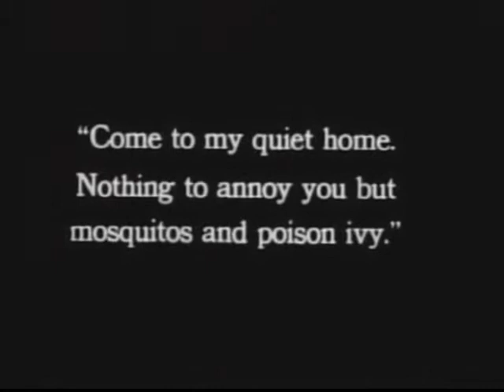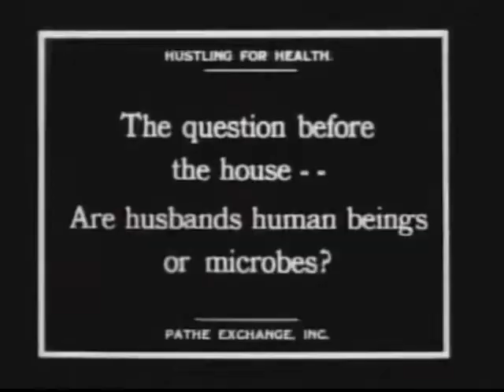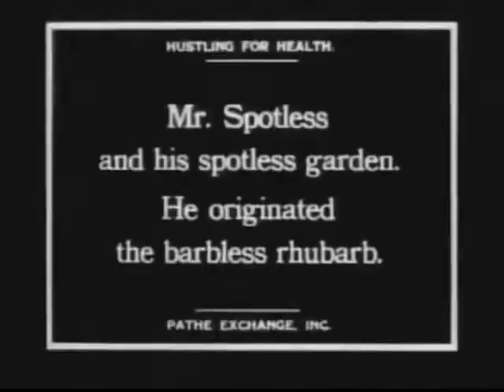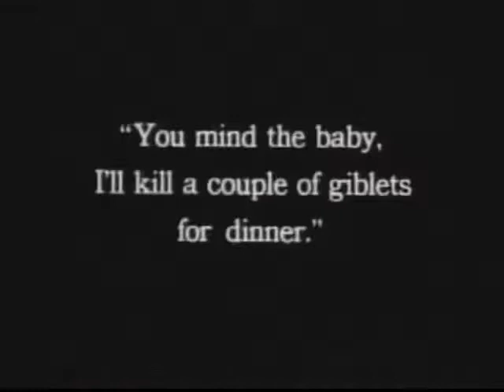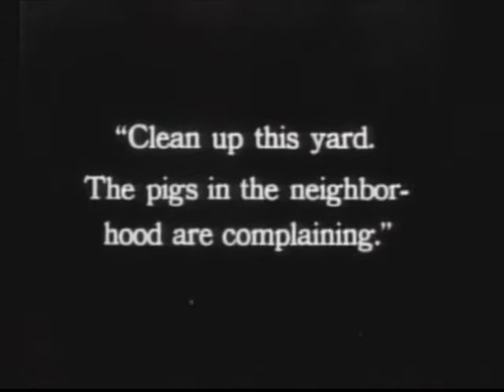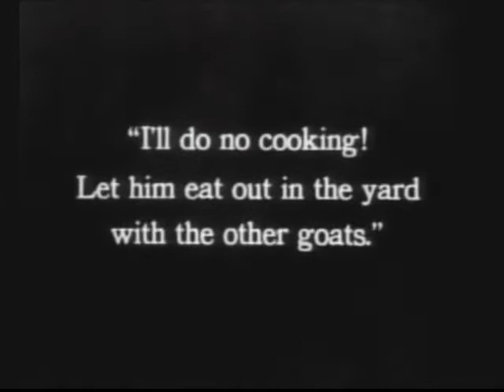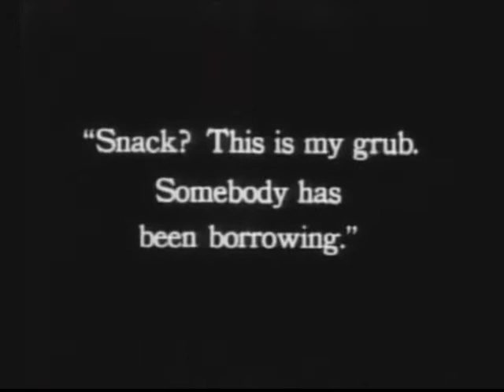Hustling for Health (1919, Stan Laurel, Short, Comedy)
Having missed his train, Stan Laurel runs into a Good Samaritan who invites him back to his home for some rest and relaxation. It proves to be a stressful stay, but even amidst the raging suffragettes and troublesome hosts, Laurel ventures into love.
Comedy, Short
16m
Cast:  Stan Laurel, Dorothy Coburn
Director:  Frank Terry